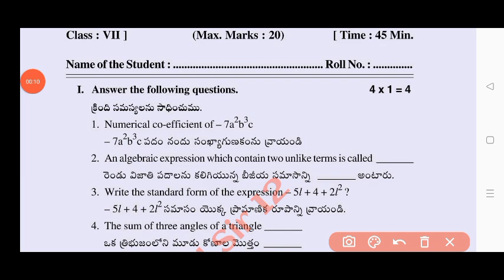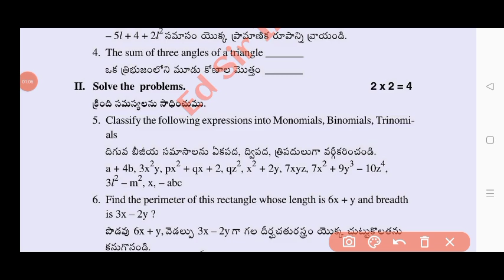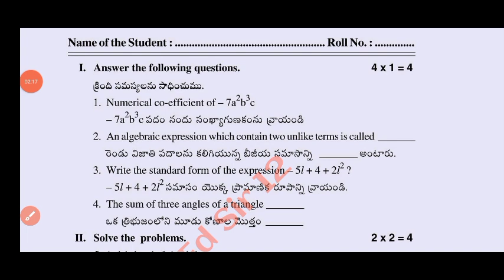Ap 7th class maths Fa4 💯real question paper 2023-24 with answers|7th fa4 maths question paper 2024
7th class fa4 maths question paper 2024 latest
7th class fa4 exam maths real paper 2023-24 Ap
7th class maths fa4 question paper 2024
7th class fa4 maths question paper 2023-24
7th class maths question paper for fa-4 exams
7th class maths question paper for fa-4 exams
7th class fa4 maths question papers 2024 latest,